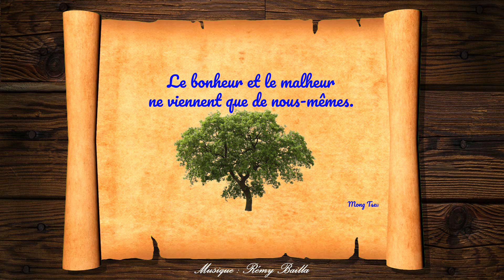Pensées positives du 30 04 2020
Chaque jour une pensée positive
Musique Rémy BAILLA